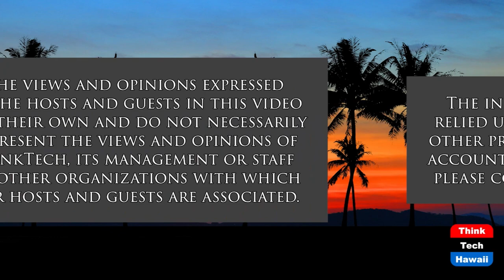Migration: Conditions May Apply (Latin American Directions)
Between Humanitarianism and Politics.  The host for this show is Nicolás Süssmann Herrán.  The guest is Moisés Montiel Mogollón.

With the recent decision of Mexico of requesting entry visas to Venezuelan migrants fleeing the systemic failure of their country, politics reveal themselves as a prominent factor in the decisions taken by American countries when it comes to addressing migrant and refugee flows in the region. The discussion addresses how and to what extent domestic and international policy factors shape the responses of relevant destination-countries in the larger context of hemispheric politics in the face of massive migration-related challenges.